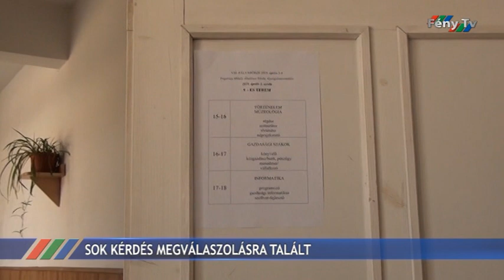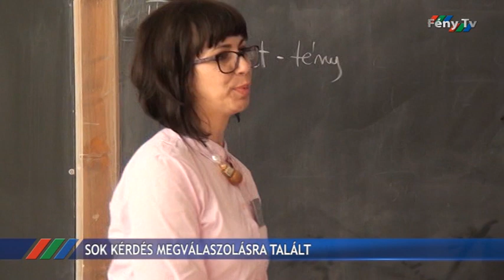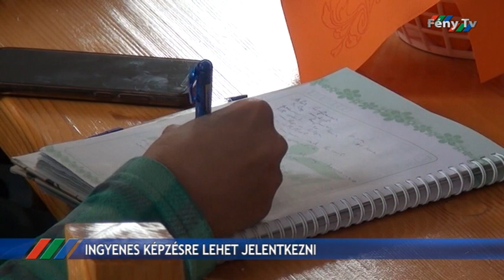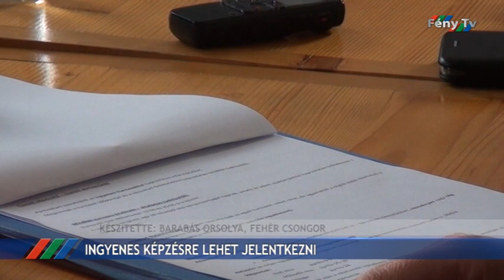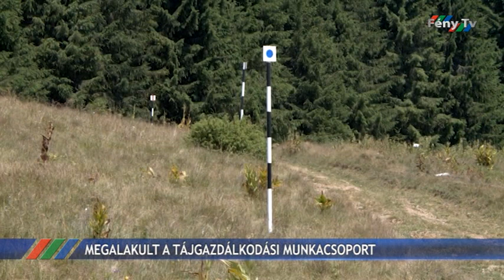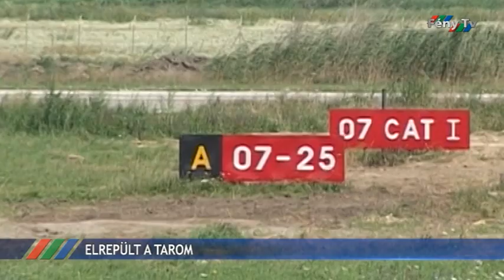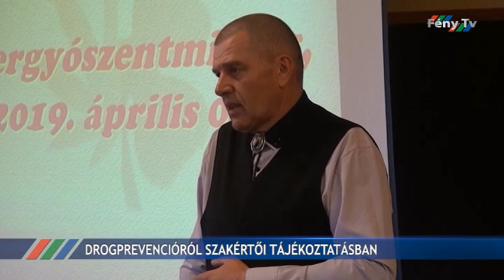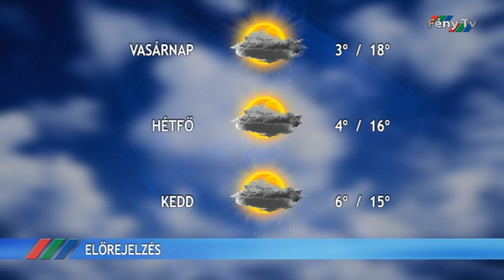Fény Pont 2019. április 5.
30 szakmakategórián belül közel 80 szakember tartott tájékoztatást a pályabörzén, az érdeklődő fiataloknak.
Ingyenes képzéseket szervez az Arbor Vállalkozók Szövetsége, hétfőn kezdődik a tanfolyam, de még lehet jelentkezni.
Drogprevencióról és a közösségi média veszélyeiről tartott előadást Kurdics Mihály nyugalmazott rendőr alezredes Gyergyószentmiklóson.